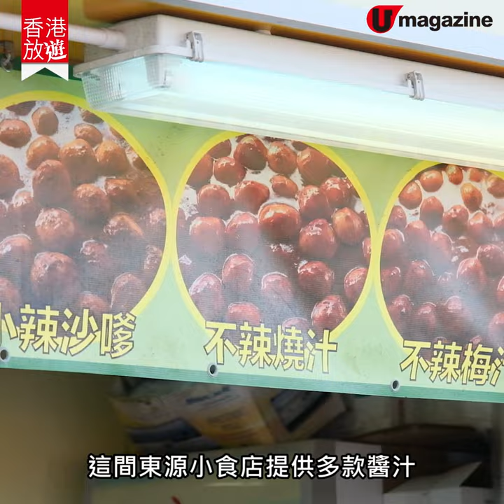【長洲好去處】長洲賞花半日遊 睇搶眼紅櫻花、5大掃食推介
雖然今年長洲櫻花嘅花期已過，但都可以一齊重溫今年滿開時嘅花況，mark 定下年再嚟！或者睇吓有咩好食推介，得閒嚟一個離
島半日遊亦都唔錯㗎。

【INFO】
長洲關公忠義亭
開放時間：7:30am- 4pm
地址 ：長洲觀音灣路
交通：從中環五號碼頭乘渡輪前往長洲，步行約 10 分鐘至觀音
灣路

東源小食店
地址：長洲海傍街 30 號後座地下

Corner Garden Crepes & Drinks
地址：長洲大新街 61 號地下 AB 舖

長洲角酪
地址：長洲新興街 78 號

長洲冰室
地址：長洲北社海旁 19C 號地下

甘永泰魚蛋
地址：長洲新興街 106 號
全方位緊貼《U Magazine》社交平台